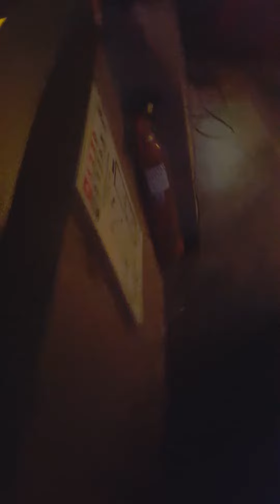189 Rue saint maur Paris 10